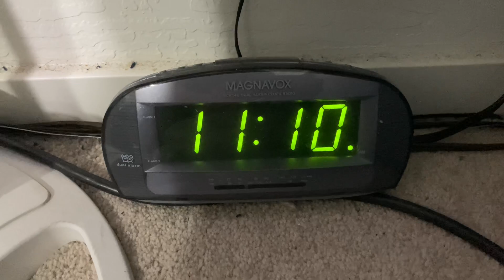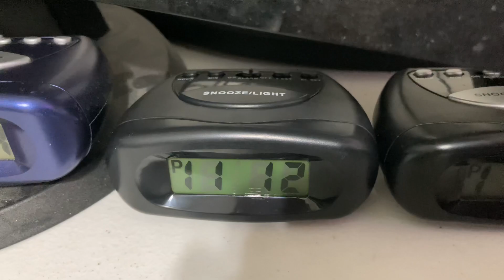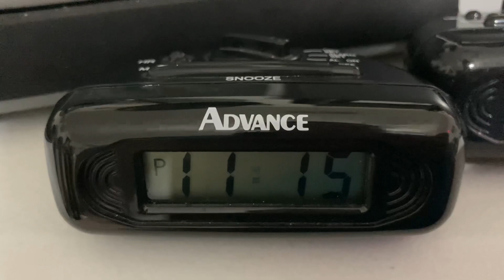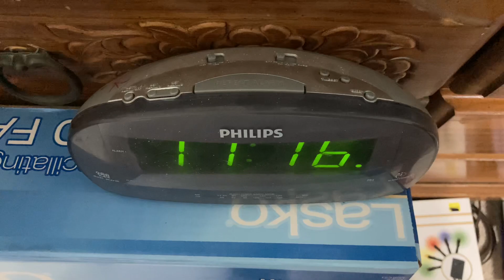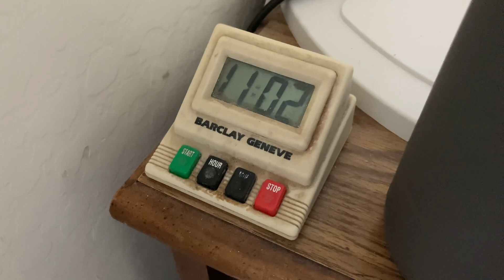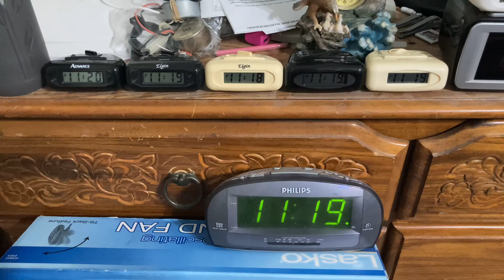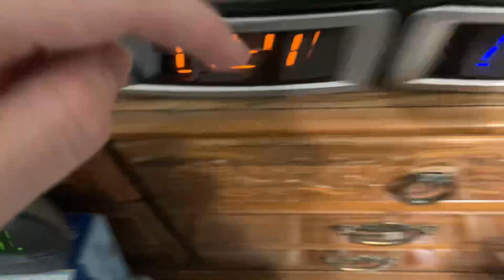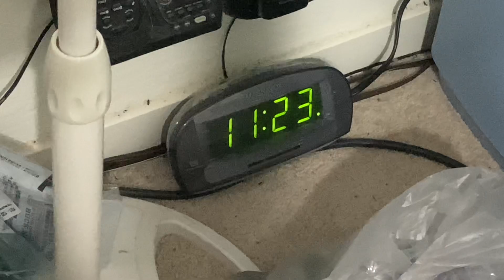🔴PREMIERE: My Digital Radio/Clock & Digital Battery Operated Alarm Clock Collection, as of 1/2/2024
Here I show you some Digital Radio/Clocks & some Digital Battery Operated Alarm Clocks that I have in my Collection!

For the Digital Battery Operated Alarm Clocks part, going by their Shapes, I used to see some at a School that I used to go to, as the Classroom that I was in for the School Year, my Teacher that I had at the time, she had a few of them & by their Shapes & Colors of the ones that she had have caught my attention, & this was back when I was a Kid.

So, after seeing the ones that she had at that School that I used to go to, in the Classroom that I was in for the School Year, & this is where later on, I’ve started collecting them, going by the Shapes that I like, the Brand Names that they come in (Some of them are unbranded…), & the Colors that they come in as well (Some Colors that they’d come in would be rare…).

But yeah, with that said, enjoy my Digital Clock Collection!
Note: One of the Digital Battery Operated Alarm Clocks in my Collection, I just recently got from eBay to add to my Collection.

If any of you guys are curious to know which Digital Battery Operated Alarm Clock that I just got to add to my Collection, let me know in the Comments below.